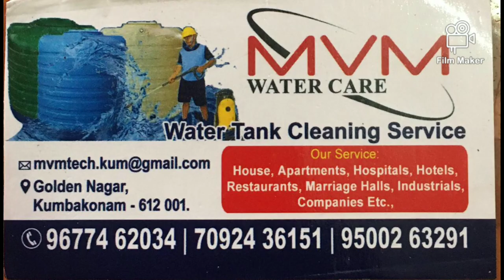water tank cleaning before and after our service photos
Working charge:
500litre =400₹
1000litre=600₹
500litre to 1lakhlitre.